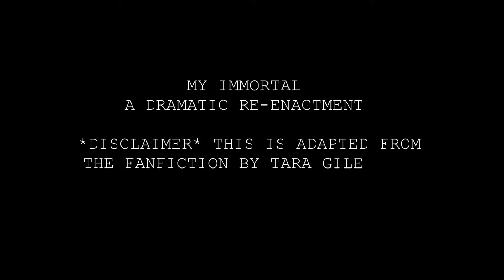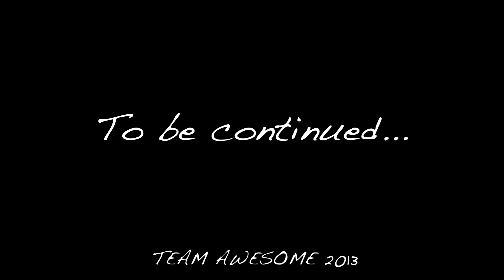My Immortal - The Dramatic Re-enactment - Ep.8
This is a dramatic re-enactment of the infamous Harry Potter fanfiction 'My Immortal' by Tara Gilesbie, which can be found
We claim no ownership over the characters or the content of the story.
On a personal note, please don't try to find sense within the storyline. Looking for sense in a place like this will probably break your spirit.

Featuring Olivia Cole and Lauren Evans.
Team Awesome 2013